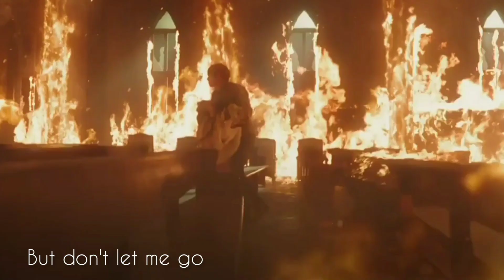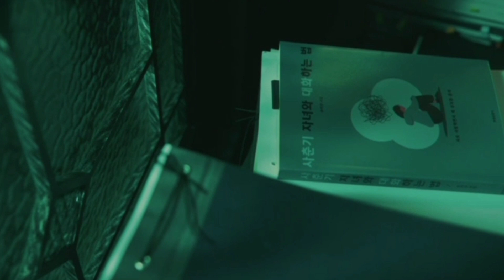Kang Yo Han & Elijah MV Stay with me ( The Devil judge MV ) 지성 전채은